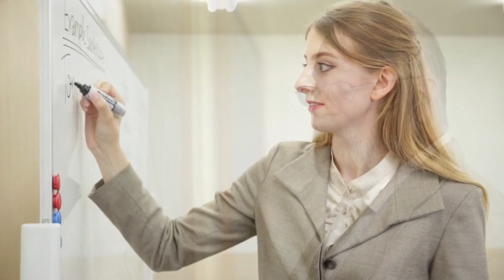🚀 Marzenie o płynnym angielskim! 🌍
🚀 Andrzej, menedżer z duszą wędrowca, miał marzenie o płynnym mówieniu po angielsku, które często odbierało mu dech w piersi. 🌍

❓ Poznaj historię Andrzeja i zobacz, czy może pomóc Tobie?

Andrzej zanurzał się w różne metody nauki, przemierzał korytarze różnych szkół, próbował nawiązać głęboki kontakt z językiem, ucząc się od native speakerów. Ale mimo to, czuł, że kręci się w kółko. 😵‍💫 Tęsknił za słodkim smakiem sukcesu.  😔

🚫 W końcu, prawie poddał się... Ale los, jak zawsze nieprzewidywalny, miał dla niego inne plany. 🛣️

Pewnego dnia, spotkał nauczyciela, który powiedział mu coś, co jak błyskawica nocne niebo rozświetliło jego niewiedzę. Nauczyciel pokazał mu, że dorośli mogą uczyć się angielskiego tak skutecznie jak dzieci, tylko muszą obniżyć swoją naturalną potrzebę kontroli. 🧠

🤞 Andrzej, z nową nadzieją w sercu, postanowił spróbować jeszcze raz. Tym razem poczuł, jak nauka angielskiego zaczęła płynąć jak rzeka, łagodnie i swobodnie. Obniżanie potrzeby kontroli stało się dla niego jak odprężenie, przynosząc mu spokój i postępy podczas spotkań z nauczycielem. 📈

👀 Andrzej nigdy nie przypuszczał, że to, co jest naturalną cechą osoby dorosłej, może stać na drodze do nauki języka angielskiego. Był pełen wdzięczności, że spotkał nauczyciela, który otworzył mu oczy. 🎓

Dziś Andrzej mówi płynnie po angielsku i jest wdzięczny za tę podróż, która nauczyła go, że czasem trzeba odpuścić, zmienić podejście i zrobić coś niezgodnie z tzw. zdrowym rozsądkiem, aby osiągnąć swój cel. 🎯

Jestem Tomasz English Wyszkowski
Pomagam menedżerom odblokować płynny angielski 🎯